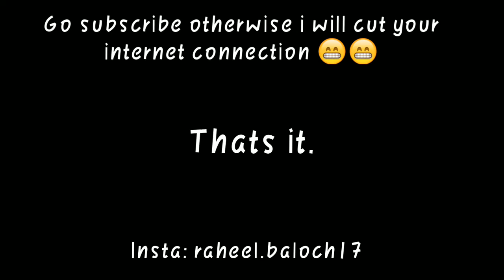Helpers are Humans | Raheel Baloch| Quarantine Vlog series.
Hey guys wass up..
In this video i tried to demonstrate the rights of the domestic staff hope you all will like..
Keep supporting your support is every thing to me..